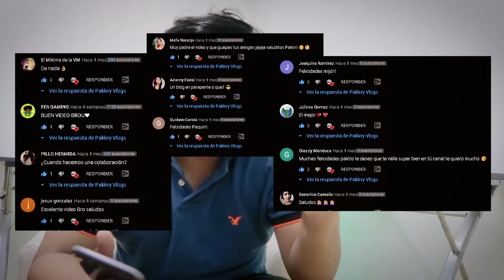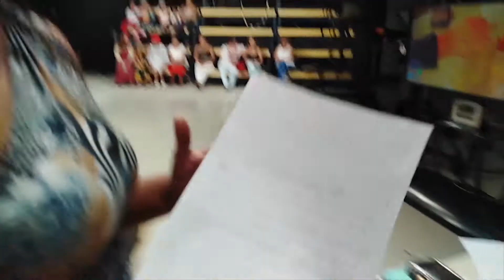SALÍ EN LA TELEVISIÓN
Hola mundooou!
Asi es lo que hacia en la televisión, me divertí mucho conviviendo con Víctor Sánchez, el payaso Rucho, etc...Gracias a la productura de la Relajada.